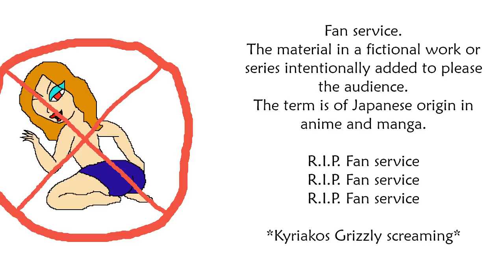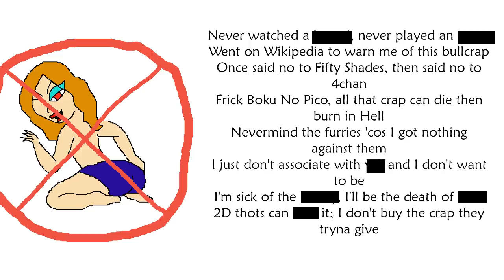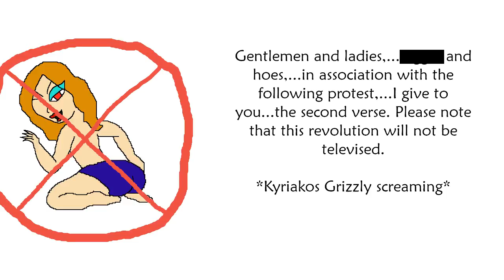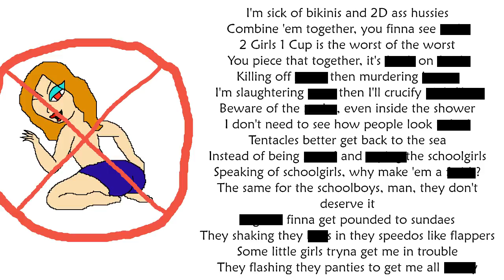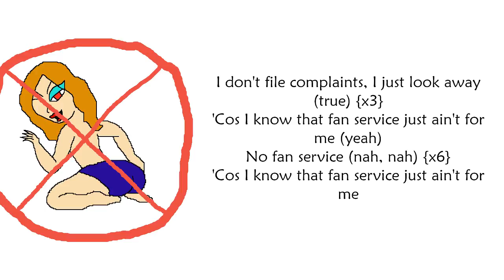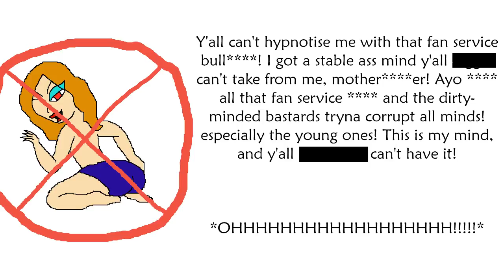Arms Of Justice - Fan Service (Fan Service Diss) (Lyric Video) (Clean)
[Official clean lyric video of "Fan Service (Fan Service Diss)" by Arms Of Justice feat. Russell, Joey, Kingsley, Oliver, and Brian.] (simplied as "Fan Service")
Genre(s): Horrorcore; Trap; Text-to-speech rap

As stated in the title, the song is a diss track aimed at fan service. Fan service is material mainly in fictitious content to intentionally please the audience, most common in anime and manga (subsequently ecchi). The song calls out and condemns all sexual content and themes that fall under fan service.
This is the clean version that will appear on the clean edition of 'KILL THE INDUSTRY!'.

Sites / software used to create this song:
- LMMS
- MixPad Multitrack Recording Free
- Kukarella

Samples: Kyriakos Grizzly screaming